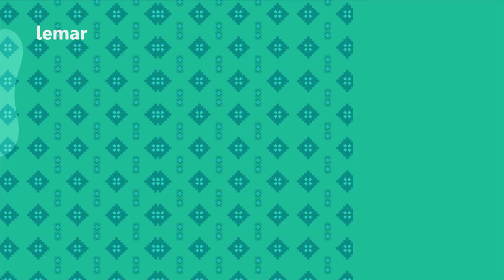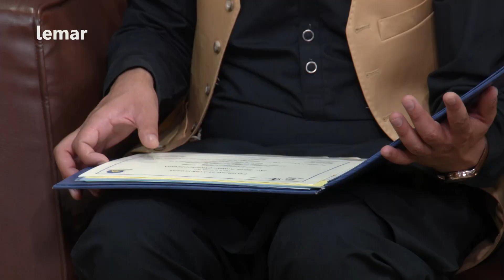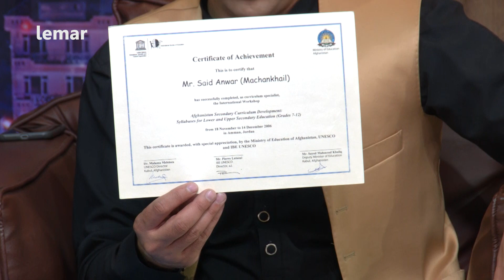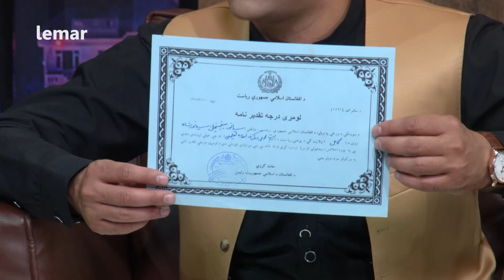لمرماښام - یو سل او اووه ویشتمه برخه / Lemar Makham - Season 3 - Episode 127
لمرماښام - یو سل او اووه ویشتمه برخه
Lemar Makham - Season 3 - Episode 127